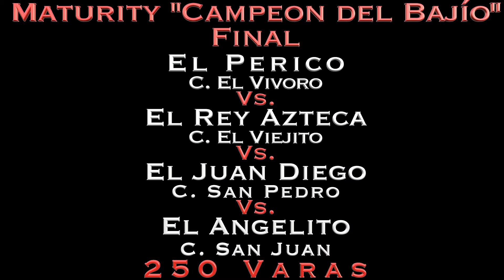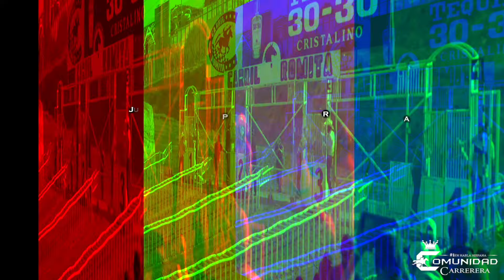🔥Campeon de Guanajuato El Rey Azteca - Maturity "Campeon del Bajio"🔥. Carril Romita, GTO.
⭐Maturity "Campeón del Bajío" 2024 a 250 VRS⭐
🔥GRAN FINAL🔥

🔥Rey Azteca🆚Juan Diego🆚Angelito👼/Curandero🆚Perico🦜🔥

El Juan Diego Cuadra San Pedro con Jimmy Vera
El Rey Azteca Cuadra Viejito/Consuegros con Horacio Sosa
El Perico🦜 Cuadra El Vivoro con Jesús Castro
El Angelito👼/Curandero Cuadra San Juan con Miguel Landeros

🏟️ Carril Romita de Guanajuato

🏆 Campeón El Rey Azteca Cuadra Viejito